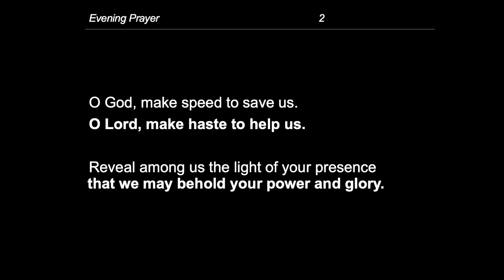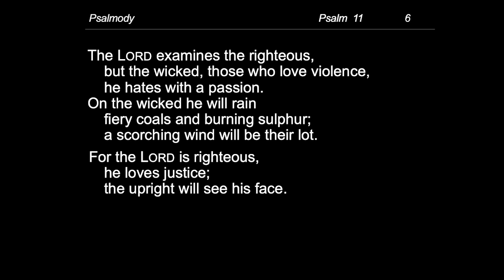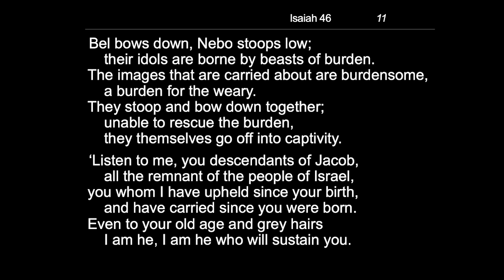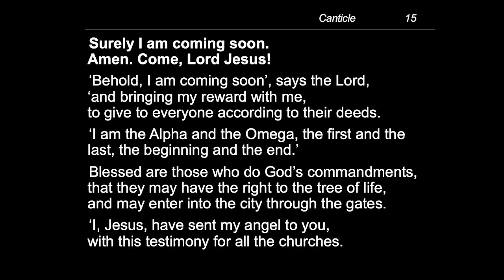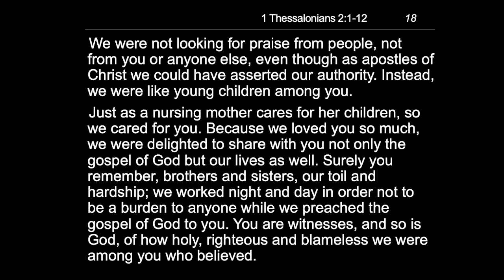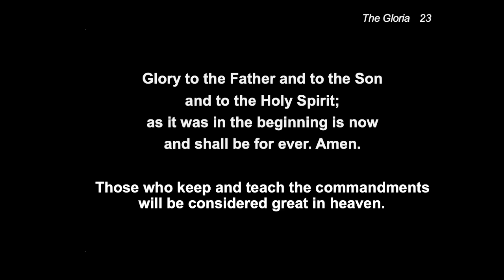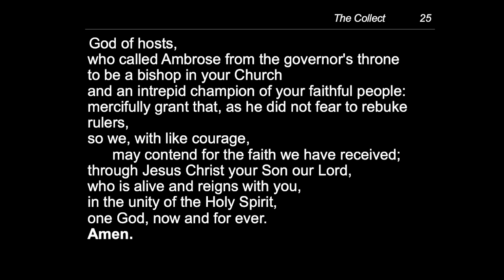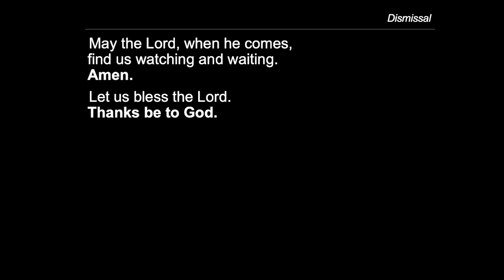evening prayer - Tuesday, 7 December 2021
Tonight’s Readings are:
Psalms 11, 12, 13
Isaiah 46
1 Thessalonians 2.1–12